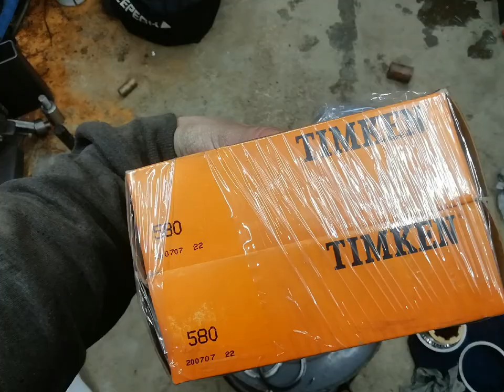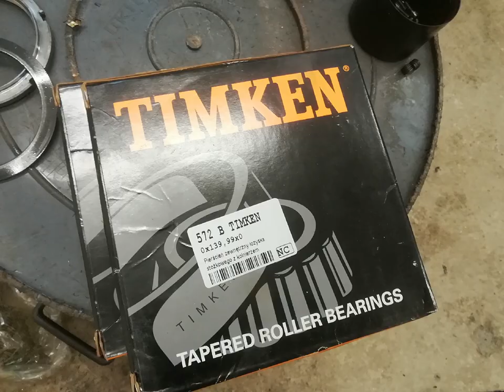CAZENEUVE HB 575 SPINDLE BEARINGS REPLACEMENT.. Cazeneuve hb 575 roulements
Warning! Video quality is not the best. Idont know why some of the videos were so zoomed in that you cant see clearly everything sorry about that.. There is only one slot that you need to mill for that one pin in the bronze bearing not slots like it says in the video. These bearings cost me all togheter 967 euros including the tax 24%... The original bearings with the slots would have cost me over 2000 euros plus transport... They were not found in finland.. So i live in finland... Sorry that i didnt film everything when i put it back togheter because it took so long to find a place to stand this shitty pad wich i filmed the video.. I hope this helps.. Thanks